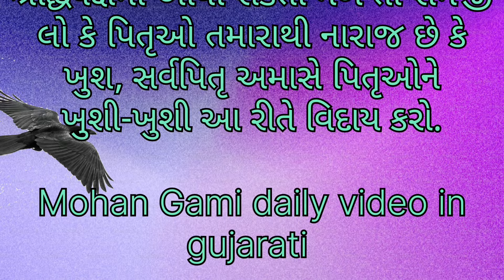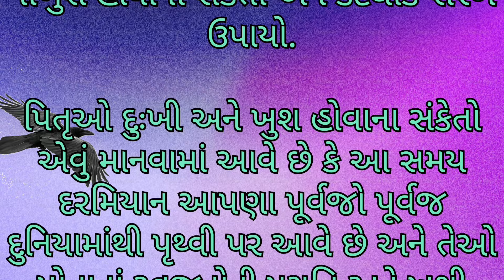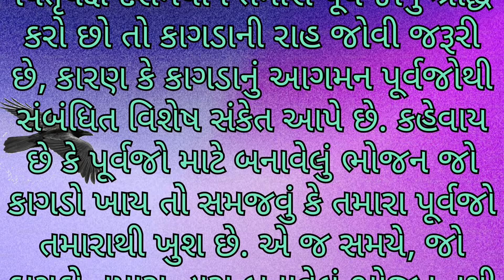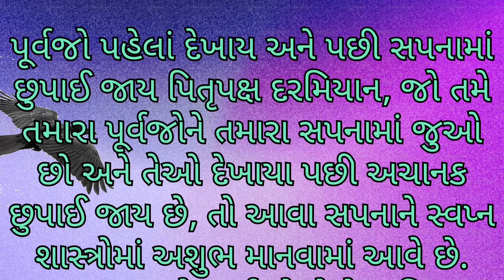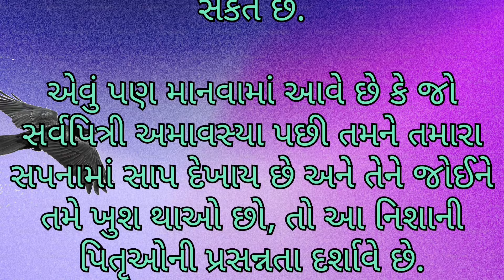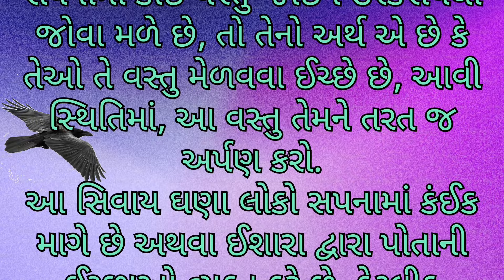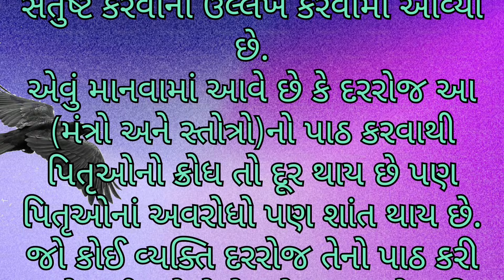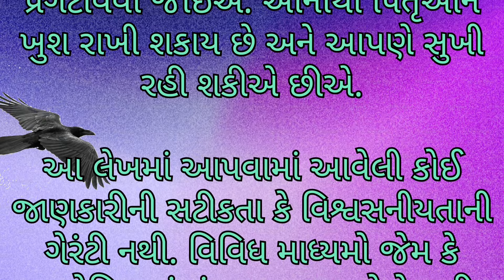શ્રાદ્ધપક્ષમાં આવા સંકેતો મળે તો સમજી લો કે |સપનામાં મૃત માતા-પિતા આવેતો |કોણ સંકેતો આંપેશે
આ 11 સંકેત તમને મળે તો સમજી લેવું કોઈ દિવ્ય શક્તિ તમારી સાથે છે Bhagwan na sanket
શ્રાદ્ધ માં આ શુભ સંકેતો મળે છે તો સમજી લેવું કે આખુ વર્ષ ધનવર્ષા થતી રહેશે પિતૃ શ્રાદ્ધ
શ્રાદ્ધ પક્ષમાં ગાય ને આ એક વસ્તુ જરૂર ખવડાવ જો પિતૃઓના આશીર્વાદ મળશે પિતૃ શ્રાદ્ધ
પિતૃપક્ષ શ્રાદ્ધમાં ભૂલથી પણ ના ખાતા આ વસ્તુઓને Vastushastra Pitru Shradh Paksh
પિતૃ પક્ષમાં ભૂલથી પણ ના કરો આ કાર્ય જીવન નરક થઈ જશે Pitru Shradh Paksh 2024
પિતૃ શ્રાદ્ધ દિવસો માં આ 3 વસ્તુઓ ના ખાતા નહિ પિતૃ દોષ લાગે છે  shradhpaksh 2024

પિતૃ દોષ કેમ થાય?
પિતૃ દોષ કોને નડે?
પિતૃ દોષ ક્યારે થાય?
પિતૃ દોષ એટલે શું?
પિતૃ દોષ ક્યારે નડે?
Gujarati વાર્તાઓ
Gujarati vartao
heart touching stories
emotional stories
short stories
Gujarati quotes
Gujarati suvichar
Gujarati kahaniyan
Gujarati video
sad stories
Sad Gujarati stories
golden stories
ધાર્મિક વાર્તા
પ્રાચીન વાર્તા
adhyatmik varta
Maa laxmi ni varta
Laxmi lord vishnu story
Gujarati dharmik story
Shre krishna bhajan
Maa laxmi mantra
Vastu tips gujarati
Dharmik varta gujarati
Gujarati dharmik stoy
Pauranik varta gujarati
gujarati story
gujarati short story
gujarati stories
gujarati varta
gujrati story

અને તમે જે વીડિયો જુઓ છો તે હિંદુ પૌરાણિક કથાઓ, પ્રાચીન હિંદુ ગ્રંથો અને લોકવાર્તાઓથી પ્રેરિત છે. આ વીડિયો હજારો વર્ષ જૂના માનવામાં આવતા ધાર્મિક ગ્રંથો પર આધારિત છે. મહેરબાની કરીને નોંધ કરો કે અમારો હેતુ કોઈ ચોક્કસ વ્યક્તિ, સંપ્રદાય અથવા ધર્મની લાગણીઓને ઠેસ પહોંચાડવાનો નથી.
ભગવાનના દિવ્ય સંકેત
ગુજરાતી ઇતિહાસ
માઈથોલોજીકલ કહાની
રામાયણ કથા
શ્રીમદ ભાગવત ગીતા
પૌરાણિક કથા
ramayan katha gujarati
poranik kaha niya
bhagwat great gujarati
Bhagwan na divya sanket
Motivational story
આ 8 સંકેત તમને મળે તો સમજી લેવું ભગવાન તમારી સાથે છે  ભગવાનના દિવ્ય સંકેત

ભગવાનના દિવ્ય સંકેત
ગુજરાતી ધાર્મિક સ્ટોરી
પૌરાણિક ધાર્મિક સ્ટોરી
ગુજરાતી ભક્તિ વાર્તા
Gujarati dharmik story
Pauranik varta gujarati
gujarati story
gujarati short story
gujarati stories
gujarati varta
gujrati story
gujarati khani
gujarati kahaniya

અસ્વીકરણ:તમે જે વિડિયો જોવાના છો તે હિંદુ પૌરાણિક કથાઓ અને લોકકથાઓથી પ્રેરિત છે. આ વાર્તાઓ હજારો વર્ષ જૂના ધાર્મિક ગ્રંથો પર આધારિત છે. મહેરબાની કરીને નોંધ કરો કે અમારો હેતુ કોઈ વ્યક્તિ, સંપ્રદાય અથવા ધર્મની લાગણીઓને ઠેસ પહોંચાડવાનો નથી. આ પૌરાણિક વાર્તાઓ ફક્ત શૈક્ષણિક હેતુઓ માટે છે અને અમે આશા રાખીએ છીએ કે તે આ રીતે લેવામાં આવશે.
આ સંકેત મળે તો સમજી લેજો પિતૃઓ તમને કંઈ કહેવા માંગે છે પિતૃઓ કેવા સંકેત આપે Pitru Sanket

પિતૃઓ કેવા સંકેત આપે
પિતૃઓ શું કેહવા માંગે છે
પિતૃ નો આભાસ કોને થાય
પિતૃ ની ઈચ્છા પૂરી કરવા શું કરવુ
પિતૃ નો આભાસ
પિતૃ કોને દેખાય
શું પિતૃ ખરેખર હોય છે?
પિતૃ સત્ય છે કે મિથ્યા
શું પિતૃઓ નો આત્મા ખરેખર આવે છે
પિતૃદોષ
પિતૃદોષ કોને થાય
પિતૃ કોને નડે
પિતૃદોષ ઉપાય
પિતૃદોષ નિવારણ
પિતૃદોષ માં માનવું જોઈએ કે નહીં
પિતૃદોષ ની અસરો